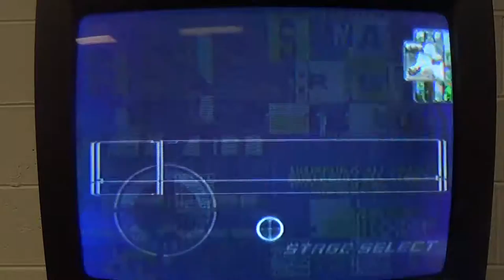SSBM Friendlies — Juro (Roy) vs. Trey from Pallet (Marth, Capt. Falcon)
Casual Super Smash Bros. Melee @ Tap Start Games filmed on Tuesday, July 19th, 2016.

This match is from round robin friendlies.

Juro (Roy, default)
vs.
Trey from Pallet (Marth, red; Capt. Falcon, default)

Thanks to our patrons:
BasicSwamp
Vladictus